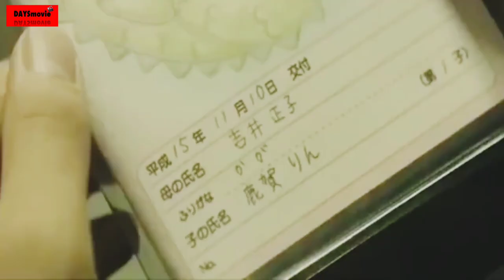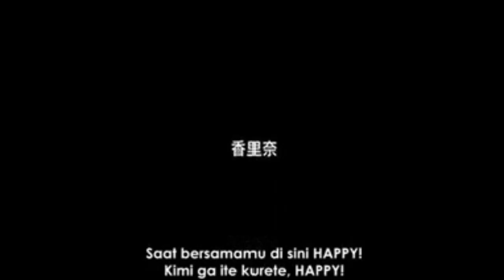LELAKI INI TERPAKSA MENGASUH ANAK KAKEK NYA!!! ALUR CERITA FILM JEPANG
Usagi Drop adalah film drama Jepang yang ceritanya berdasarkan manga dengan judul yang sama. Kenichi Matsuyama adalah aktor utama yang memerankan Daikichi, seorang pekerja kantor dan berstatus lajang. Wikipedia
Tanggal rilis: 20 Agustus 2011 (Jepang)
Sutradara: Sabu Dastagir
Diadaptasi dari: Usagi Drop
Skenario: Tamio Hayashi, Sabu Dastagir
Penulis cerita: Yumi Unita

Usagi Drop (film)
film Jepang tahun 2011
Bahasa
Pantau
Sunting
Usagi Drop (うさぎドロップ Usagi Doroppu) adalah film drama Jepang yang ceritanya berdasarkan manga dengan judul yang sama.[2] Kenichi Matsuyama adalah aktor utama yang memerankan Daikichi, seorang pekerja kantor dan berstatus lajang.[3] Aktris cilik Mana Ashida juga memerankan Rin, seorang anak berusia 6 tahun, hasil hubungan tanpa nikah dari kakek Daikichi, di dalam film.[3]

Usagi Drop
Usagi Drop movie poster.jpg
Poster film
Sutradara
Sabu
Produser
Penulis
Sabu
Tamio Hayashi
Penulis skenario
Sabu
Tamio Hayashi
Penulis cerita
Yumi Unita
Didasarkan
dari
Bunny Drop
oleh Yumi Unita
Pemeran
Kenichi Matsuyama
Karina
Mana Ashida
Penata musik
Takashi Mori
Shoko Suzuki (Lagu tema "Sweet Drops" oleh Puffy)
Distributor
Showgate
Tanggal rilis
Juni 2011 (Festival Shanghai)
20 Agustus 2011 (Jepang)
Durasi
114 menit
Negara
Jepang
Bahasa
Jepang
Pendapatan
kotor
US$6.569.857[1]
Usagi Drop berhasil membuat debutnya dalam Festival Film Internasional Shanghai Ke-14, di mana film ini mendapat sambutan yang baik oleh publik.[4] Film ini kemudian diputar di bioskop pada 20 Agustus 2011.[2][4]

Pemeran
Sunting
Kenichi Matsuyama sebagai Daikichi Kawachi
Mana Ashida sebagai Rin Kaga
Mirei Kiritani sebagai Kazumi Kawachi (河地 カズミ), saudara perempuan Daikichi
Mayu Kitaki sebagai Masako Yoshii, ibu kandung Rin
Ruiki Sato sebagai Koki Nitani, teman Rin di taman kanak-kanak.
Karina sebagai Yukari Nitani, ibu Kouki
Go Ayano sebagai Kyoichi (キョウイチ)
Ryo Kimura sebagai Yuichi Suzuki (鈴木 雄一)
Atsuko Takahata sebagai Yumiko Sugiyama (杉山 由美子)
Chizuru Ikewaki sebagai Yuki Goto (後藤 由起)
Jun Fubuki sebagai Yoshie Kawachi (河地 良恵), ibu kandung Daikichi
Baijaku Nakamura II sebagai Minoru Kawachi (河地 実), ayah kandung Daikichi